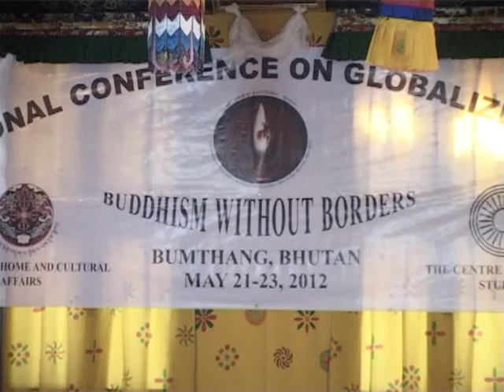7/20 Bhutan Buddhism Conference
A series of lectures from eminent Buddhist scholars delivered at the conference "Buddhism without borders" held in Bumthang, Bhutan from May 21 to May 23.

to find more videos and details about the speakers